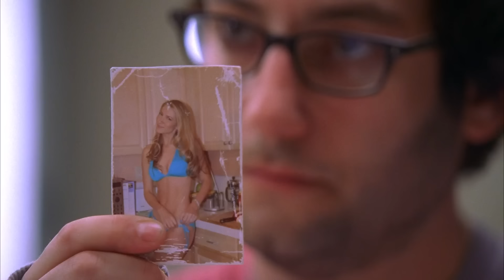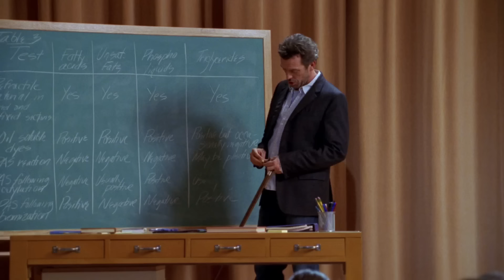13 of the Best Clinic Duty Episodes in House M.D.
Relive the most chaotic clinic duty moments from House M.D. which proves how much House truly hates this aspect of his job.

00:00 Role Model
04:04 Autopsy
05:00 Sex Kills
09:41 Three Stones
11:29 Love Hurts
16:16 Damed If You Do
17:46 Heavy
21:50 Informed Consent
24:22 Lines In The Sand
28:03 Deception
29:35 Posion
35:56 Fidelity
37:14 Resignation